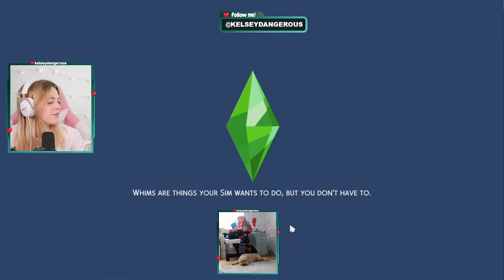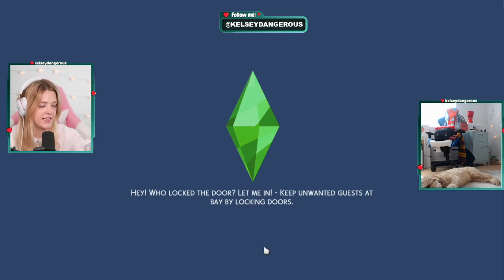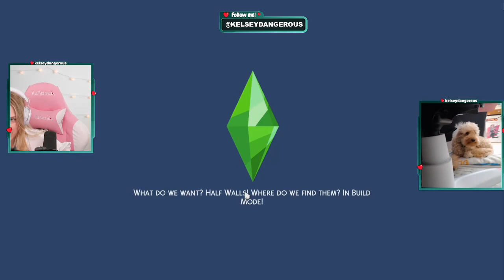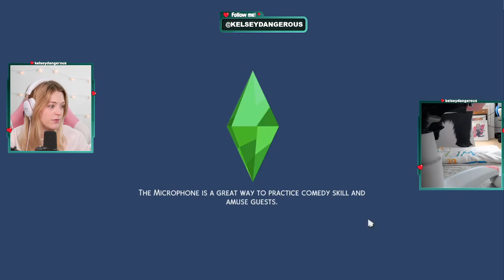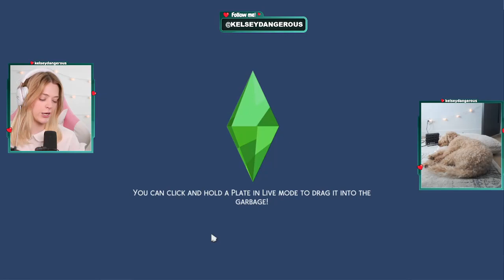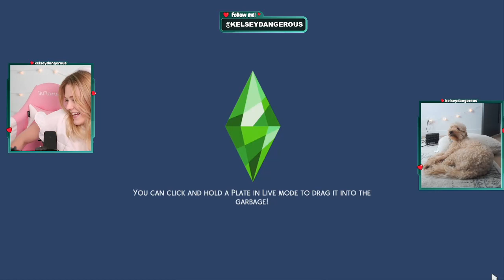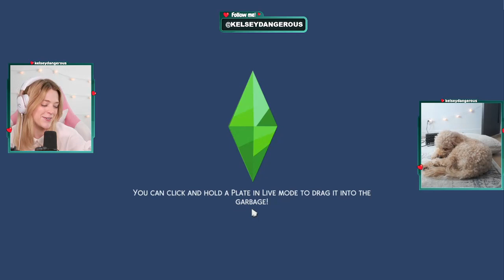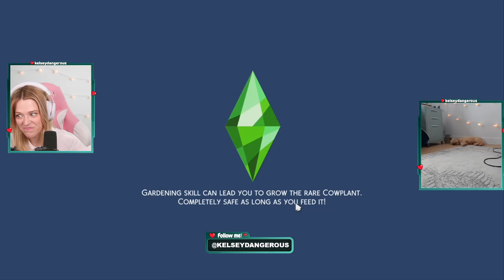A Royal DATE w/ my ENEMY in EXTREME Rags to Riches Challenge | Part 12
Welcome to the new channel! Today Kelsey is continuing her new brand new Twitch exclusive challenge: Fairytale Extreme Rags to Riches. Check out her characters on the Sims 4 gallery: KelseyDangerous